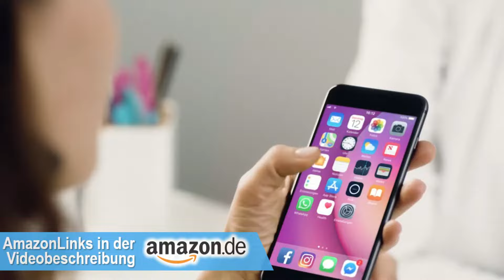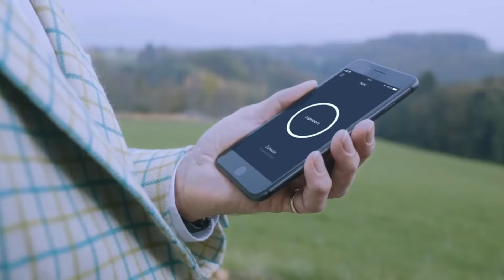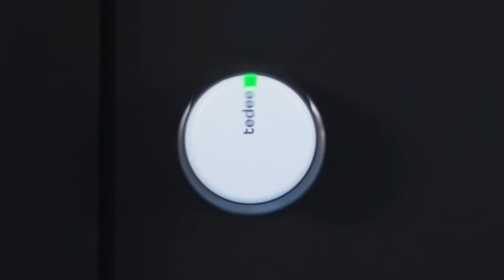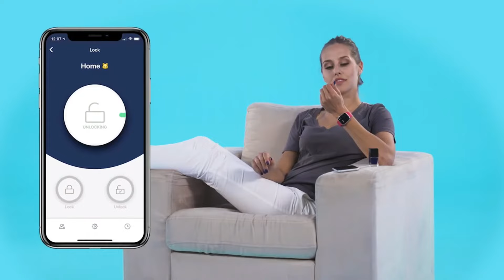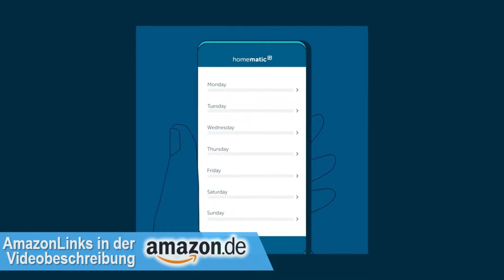SMARTE TÜRSCHLÖSSER 2025 | Smarte Türschlösser Test | Tedee, Homematic, Nuki SmartLock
💥Die 3 besten smarten Türklingeln im Vergleich💥

0:00 Intro
1:01 Nuki Smart Lock 2.0
4:04 Tedee Lock, Smart Door
6:26 Homematic IP Starter Set